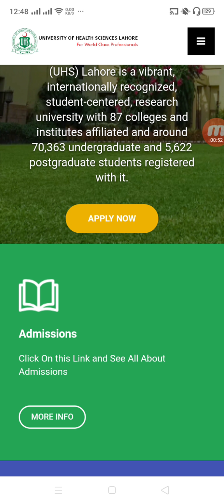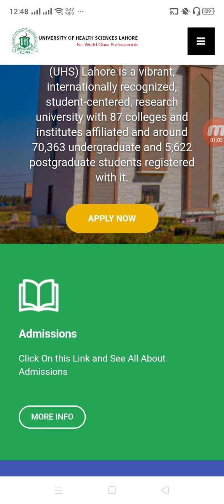Breaking News LHC STOPPED MERIT LISTS ! NEW POLICY CANCELLED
our firm ''CAREER PLANNER INTERNATIONAL ''registered with punjab govt,FBR and PAKISTAN SECURITY AND EXCHANGE COMPANY, will facilitate you in all possible ways , for any query regarding MBBS ABROAD (Kyrgyzstan),plz whatsapp .